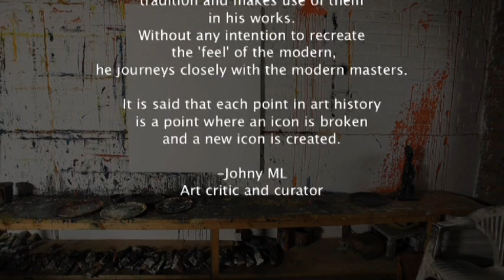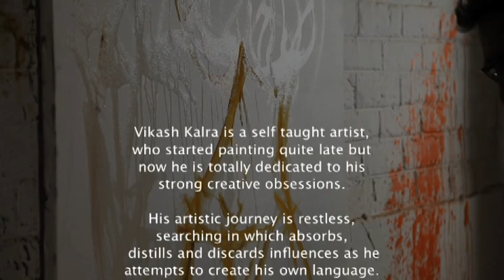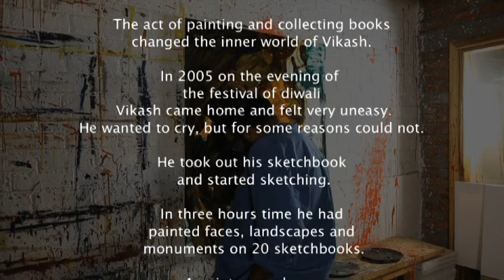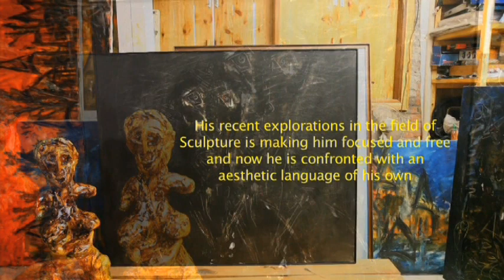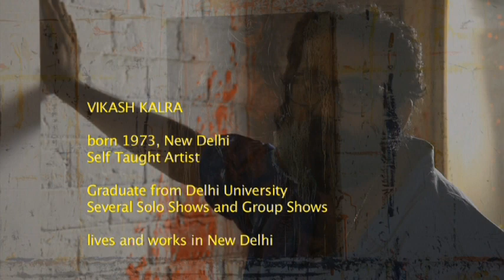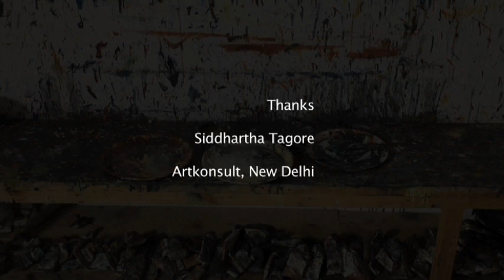Obsessions The World of Vikash Kalra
A short film about self taught artist VIKASH KALRA by VINOD BHARDWAJ and ROHIT SURI